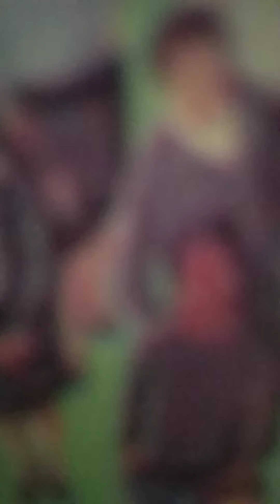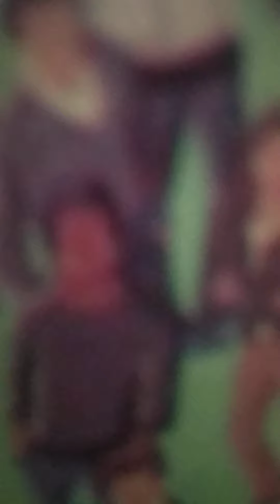1st Sem. B. A. SOCIOLOGY, Role and its related parts.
What is role? How it is related to status?